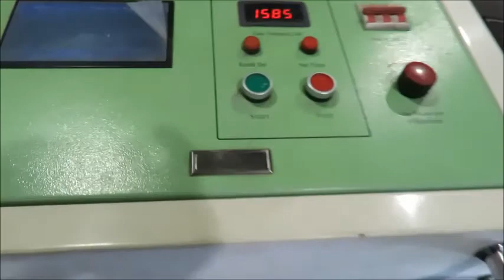2015 BMW F45 218d Brown gas carbon cleaning